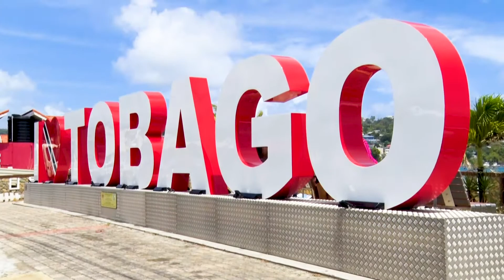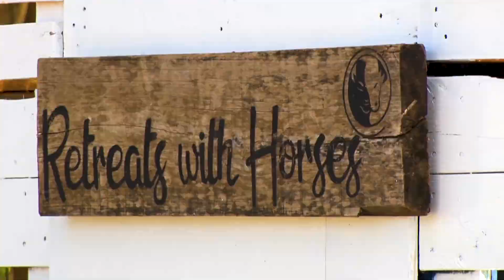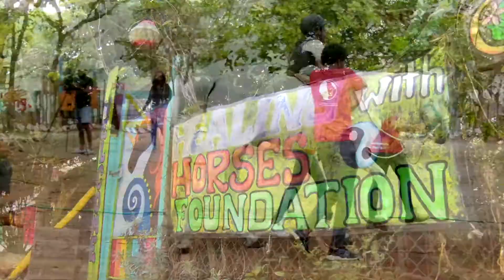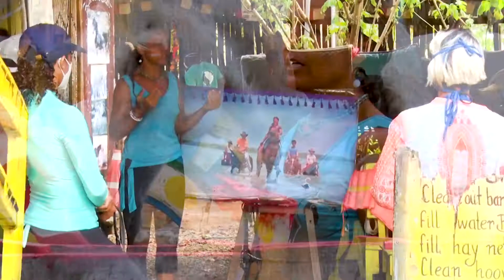Healing with Horses | Trinidad is a Real Place | Season 02, Episode 02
In Buccoo, Tobago a 'magical' place exists in which horses are used as joy and therapy for persons with special needs.

In this episode:
Zico Cozier, Host, Trinidad is a Real Place
Veronika Danzer-La Fortune, Director of Healing with Horses
Emma Knott, Healing with Horses
Faith Farfan, Healing with Horses